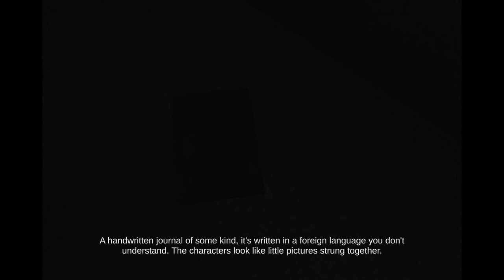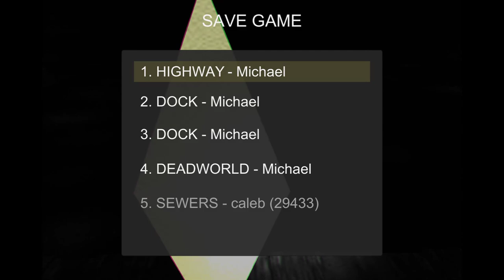CONCLUSE [A1] SECRETS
So I was wondering about what the herbs were for, and I found a guide that explained the (known) secret areas. Here they are.